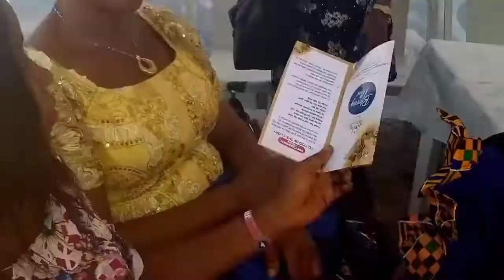Happy Married life to Pastor Isaac// Nigerianwedding / Calabari wedding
Hello guys welcome to today's video, in this video I shared how Pastor Isaac was giving a wife in Calabari style. Please guys rain your blessings on their marriage.